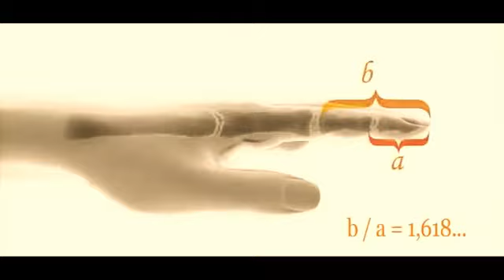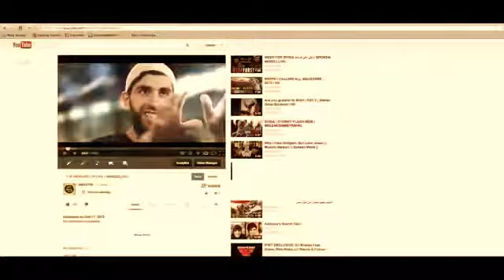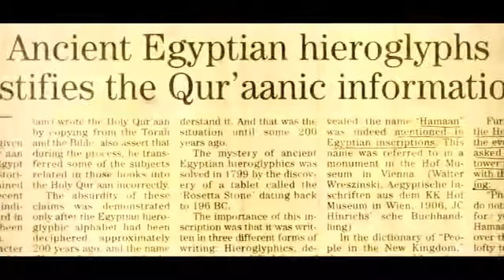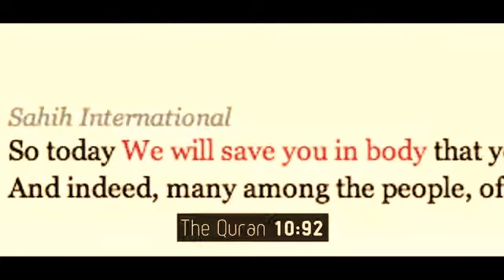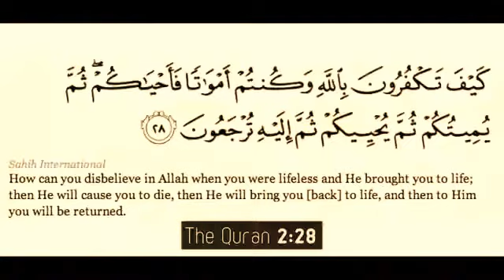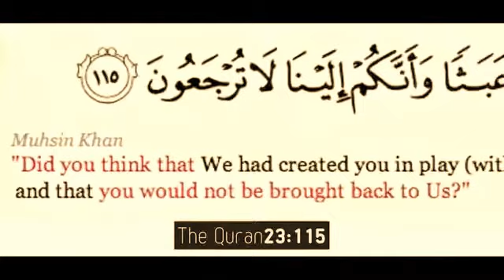life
This video will Change your life influentially .did you know the truth one ,let's contribute new